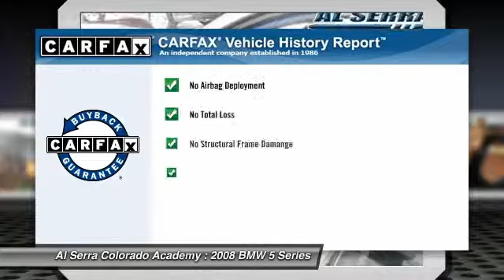2008 BMW 5 Series Colorado Springs CO N4113B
2008 BMW 5 Series 535xi

You'll love this 2008 BMW 5 Series. This is a car you'll want to take home. With 101584 miles, it features Automatic transmission and an exterior color of Jet Black. Call and get in touch with Al Serra Colorado Academy directly, and be the first to open the car door today!